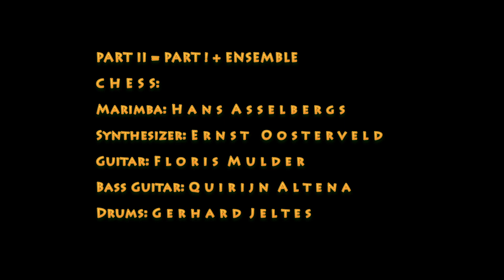VARESODROME - CHESS (1978)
VARESODROME by CHESS
composition: Ernst Oosterveld (1978)
Based on the compositional idea of the Black Page by Frank Zappa.
Group CHESS:
Hans Asselbergs: Marimba
Ernst Oosterveld: Keyboard
Floris Mulder: Guitar
Quirijn van Regteren Altena: Bass
Drums : Gerhard Jeltes
Recording Zeezicht studio Haarlem.